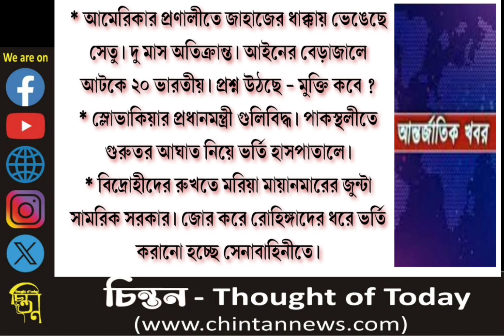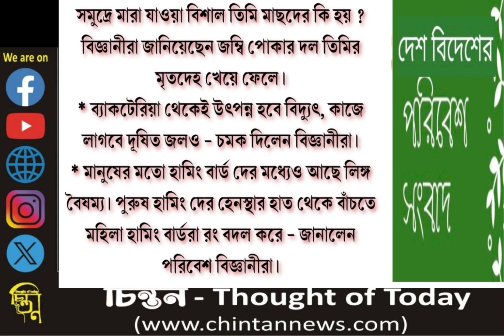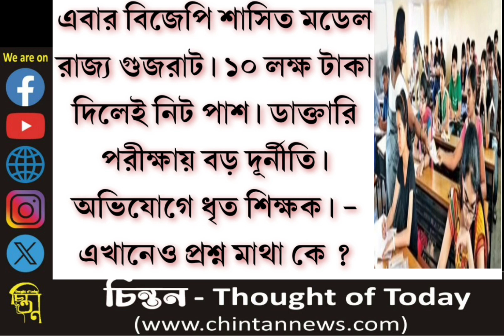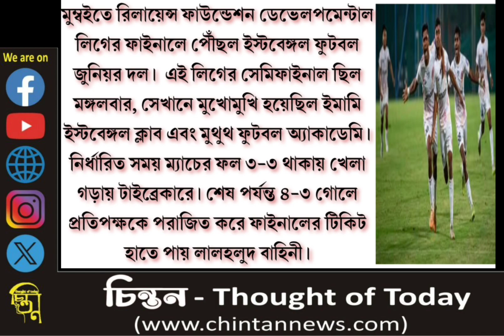আজ চিন্তনের মুখ্যবার্তা